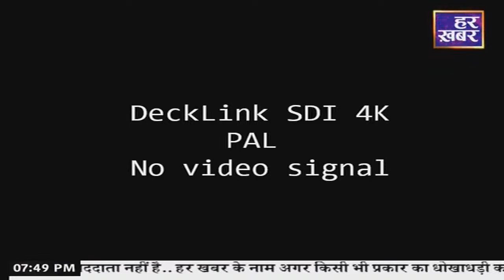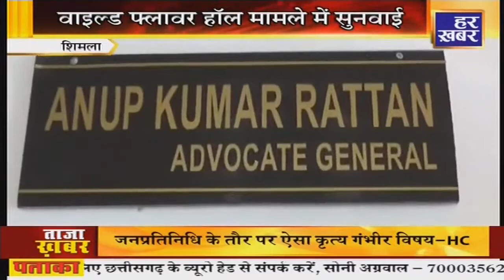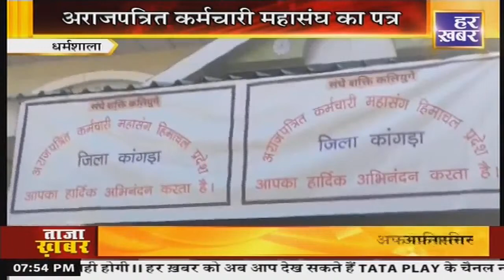हिमाचल प्रदेश। 7:45 PM |21 Nov 2023 ।| Himachal Pradesh || Har Khabar